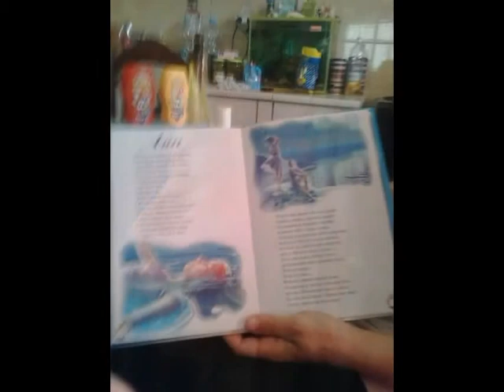Deca u vocnjaku